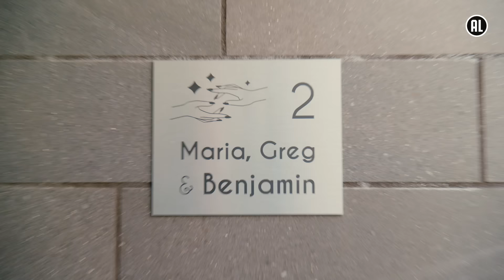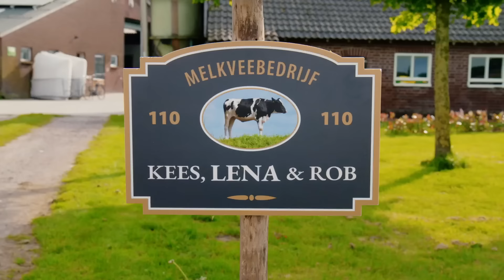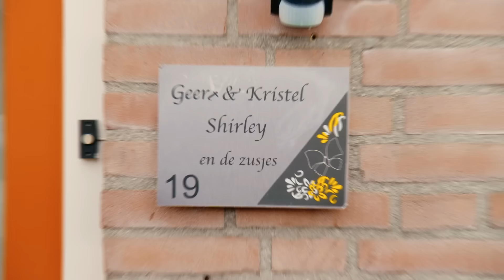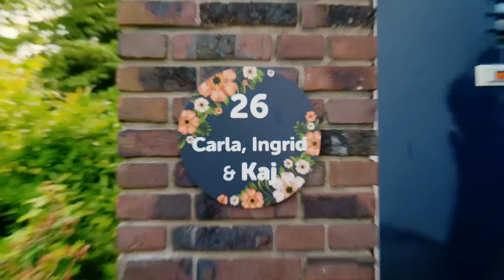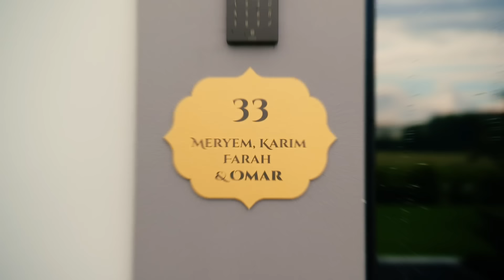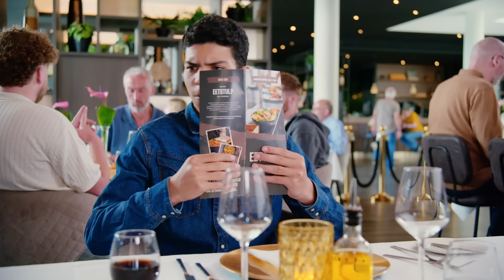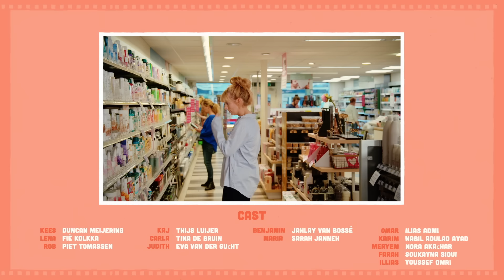HELP, IK WORD PUBER! | De eerste keer #6 | NPO Zapp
Kaj schept op over zijn nieuwe baard. Lena is voor het eerst ongesteld. Omar neemt zijn vader mee op date. Benjamin heeft een grote puist. Shirley heeft voor het eerst een behaatje gekocht.

Wie herinnert zich nou niet die eerste zoen? Vijf kinderen uit compleet verschillende gezinnen maken iedere week hun 'eerste keer' mee. Van de eerste verliefdheid tot eerste middelbare schooldag: het levert beschamende en hilarische situaties op, vooral omdat hun rare ouders zich met alles bemoeien.

Hoi! Op het kanaal van Zapp vind je de hele week nieuwe video's.